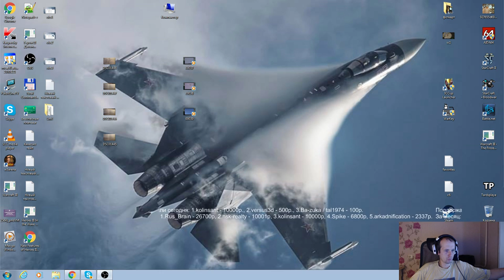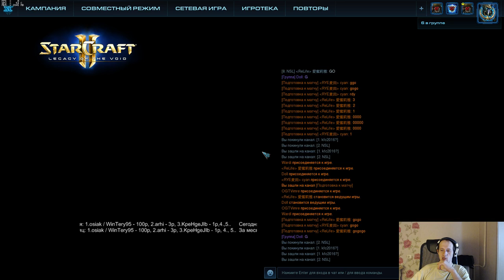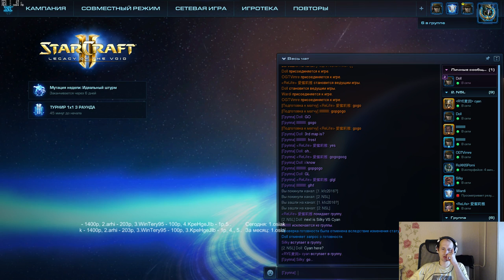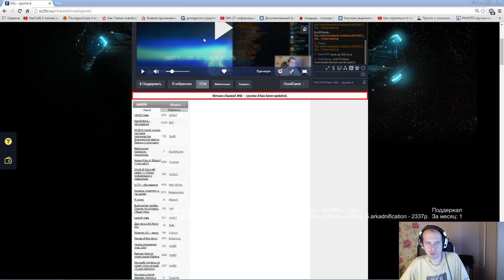NSL 2016 Int, группа A + FP(Pomi)